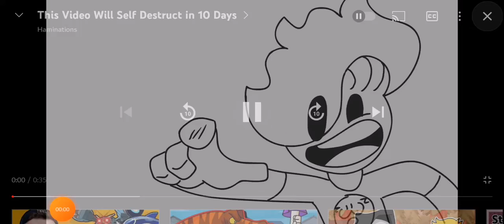heheh no it won't ham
This is hamination's video i just posted it here so it is saved